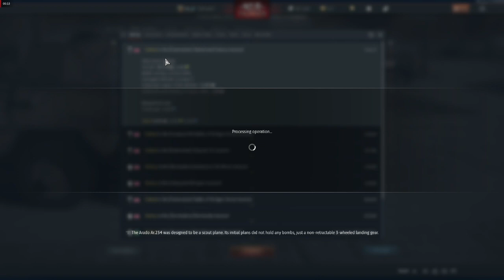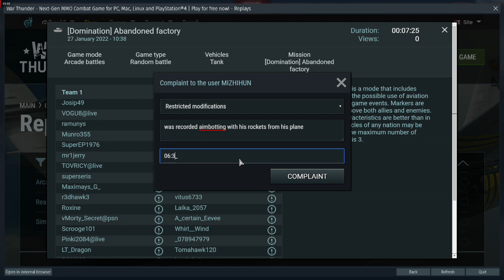mizhihun hacker kdr plus proof of report 1 27 2022